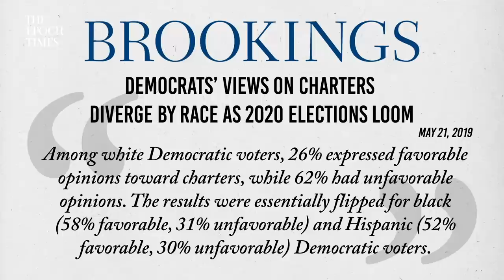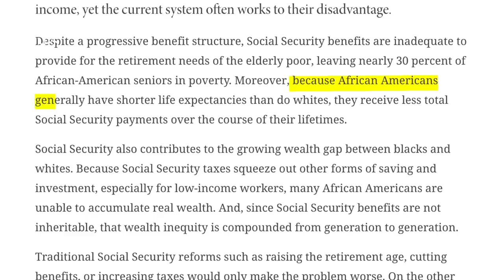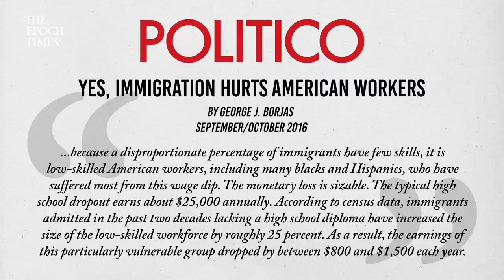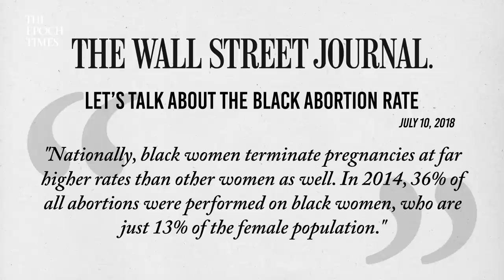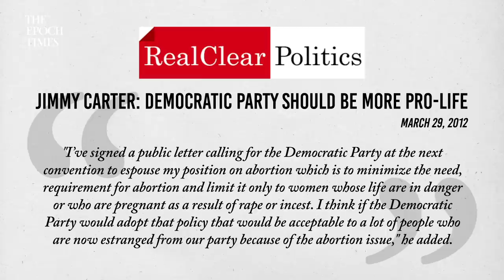10 Reasons Why Blacks Should Leave the Democratic Party by Larry Elder | Larry Elder Show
Does the Democratic Party represent the interests of black Americans? Larry Elder gives 10 reasons why blacks might consider leaving the Democratic Party.